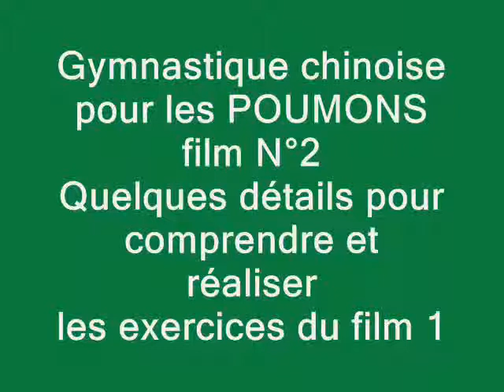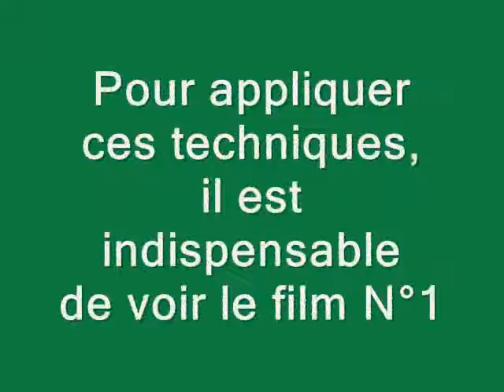Gymnastique médicale chinoise "POUMONS" 2 eme film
2 eme film Pathologies respiratoires, asthme, bronchite, etc. sont les indications principales.
Il s'agit d'une véritable acupuncture par le mouvement, la respiration et la concentration.
But : régulariser la circulation de l'énergie dans les méridiens et les points d'acupuncture.
Chaque fois que la main se ferme, on rapproche l'extrémité du pouce et de l'index, qui sont les points d'acupuncture 11P et 1GI
La concentration se fait sur des points d'acupuncture utilisés dans les pathologies de la ventilation : 11P à l'extrémité du pouce, 1GI à l'extrémité de l'index, 20 GI et 2 V de chaque coté du nez, etc. Cette concentration est favorisée par les mouvements stimulant les fascias, les muscles, les téguments et donc les récepteurs sensitifs situés au niveau de ces points, ce qui facilite la « sensation d'énergie ».
Dans cette méthode, on inspire en rentrant le ventre et en contractant le périnée. On expire en relâchant ces contractions
Cette vidéo a été réalisée avec la collaboration :

Bibliographie :
Ke Wen : Entrez Dans la pratique du Qi Gong (DVD) Le courrier du Livre